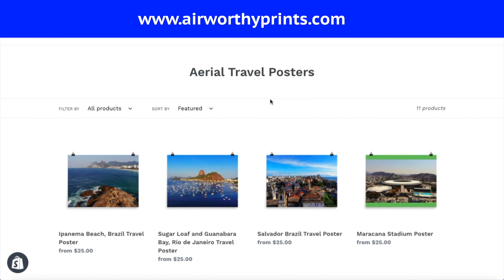Rio de Janeiro 4K Drone Tour and Travel Guide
Today's drone video tour is of the beautiful city of Rio de Janeiro! Some of the points of interest in today's tour include Ipanema, Copacabana, Maracana Stadium, Sugar Loaf, and of course the Christ the Redeemer Statue.

Visit our print store to have a beautiful view for your home, office, or home office!

Tour Timestamps
0:00 Intro
0:17 Rio Early History
1:44 Favelas
2:58 Ipanema Beach
3:54 Copacabana Beach
5:02 Maracana Stadium
6:09 Sugarloaf Mountain
7:07 Christ the Redeemer Statue
8:09 Visit our Giftshop
8:35 Outro